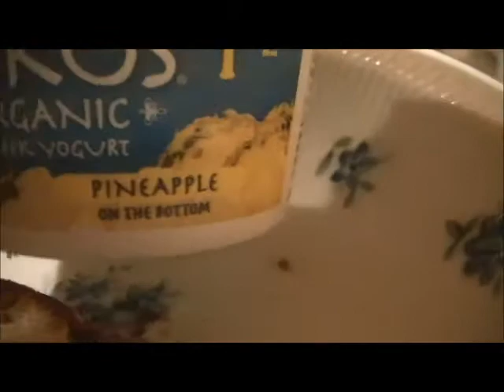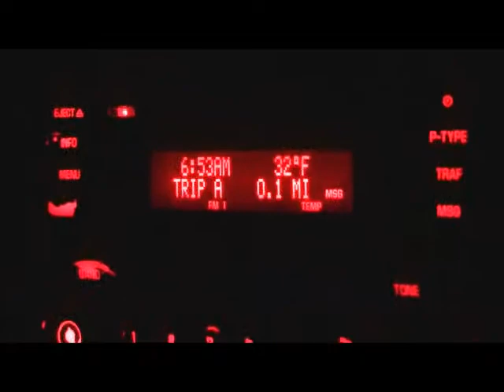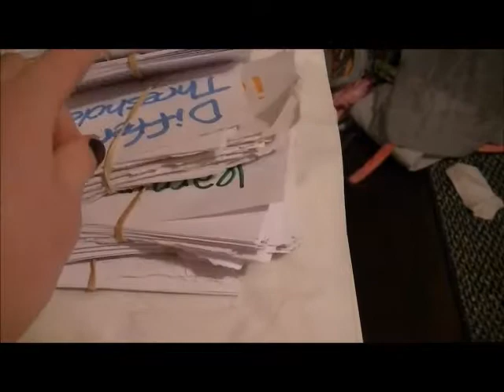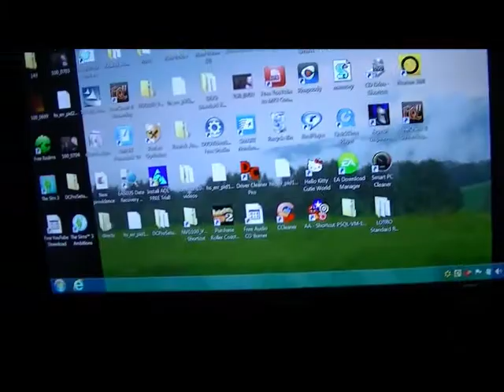Exams, messy rooms and bubble baths: Vlogmas Day 1